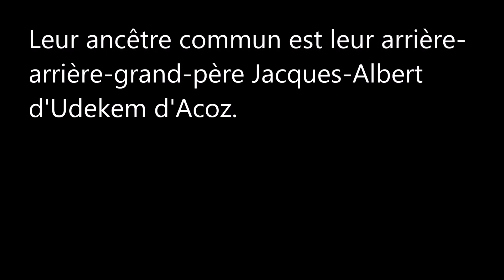Les Morts Célèbres / Art Sullivan